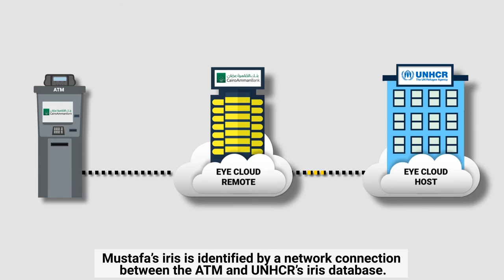Partnership between Cairo Amman Bank and UNHCR